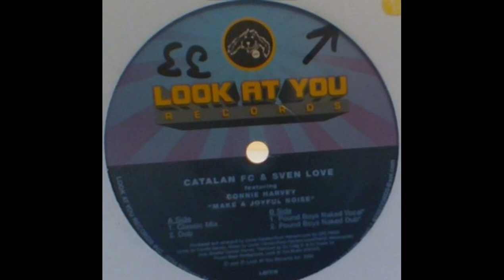Catalan FC & Sven Love - Make A Joyful Noise (Pound Boys Naked Dub)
Look At You Records ‎– LAY016 US 2000